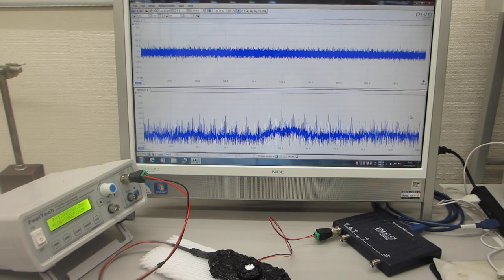超音波発振制御プローブによる、表面弾性波のダイナミック制御実験（超音波システム研究所）